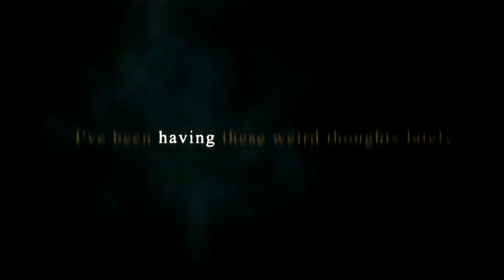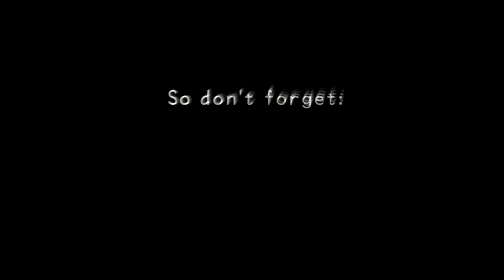Kingdom Hearts Pt1: Dive to the Heart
Our hero awakens in a mysterious void, forced to decide his own fate and face the enemies that would stand in his way...
*Note: The skip about a minute in was to remove the intro video. UMG claimed it and the options were to remove the intro or have the video blocked globally, so I cut it. If you can, go watch the intro for yourself, I feel like it's an important part of the experience and it'd be part of the LP if UMG wasn't evil q.q*